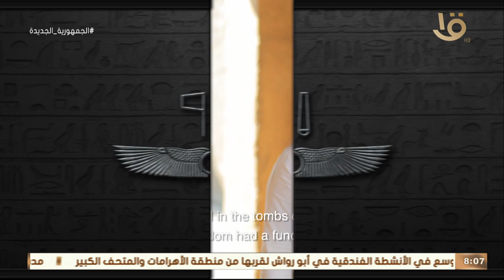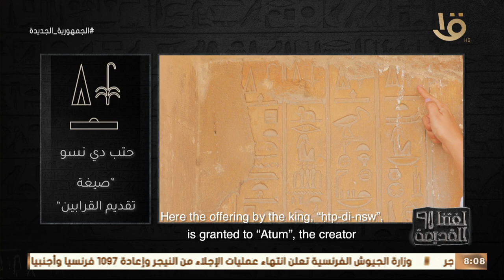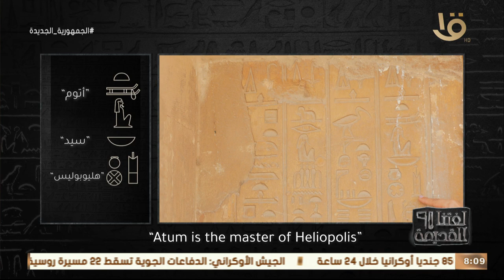لغتنا القديمة | وظائف وعلامات حوائط الدولة القديمة.. هتتعرف عليها من د. هدى عبد العزيز